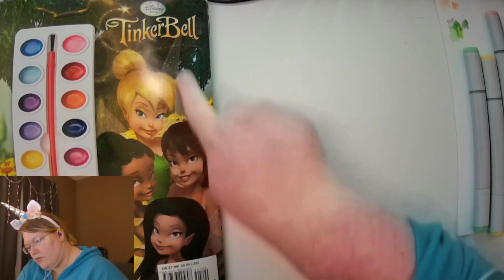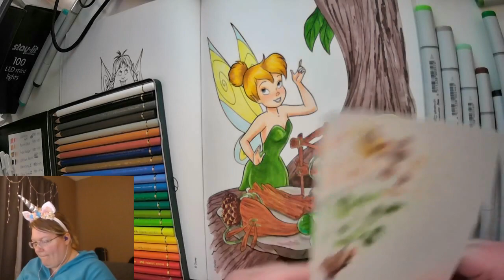Chill Saturday Evening: Coloring in my Tinkerbell coloring book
My first overnight livestream. Just coloring in my Tinkerbell coloring book and chatting with viewers. Livestream replay January 9, 2021.

You can catch me live on Twitch four days a week: Mondays, Tuesdays, and Fridays at 7pm MST, and Saturdays at 10pm MST. I primarily stream art and crafts, but Friday nights are for Sims 3.

You can provide financial support by making a donation through Streamlabs with your Paypal account, by becoming a patron on Patreon, or by buying my original artwork and handmade crafts from my online store.